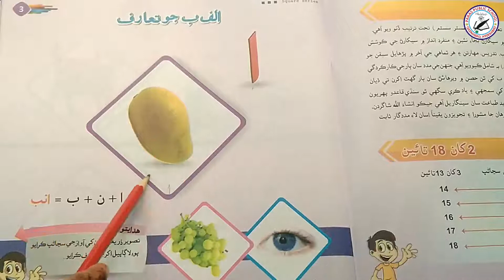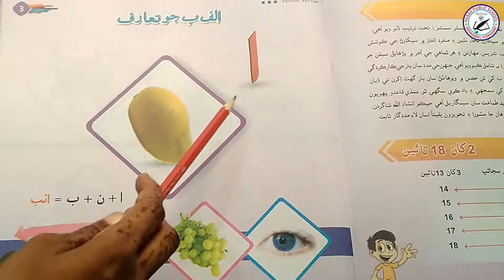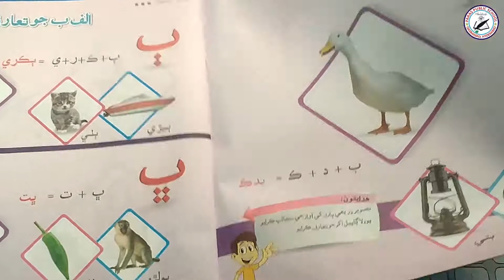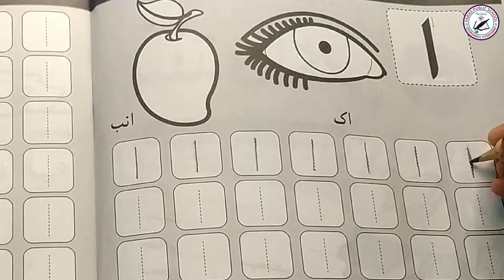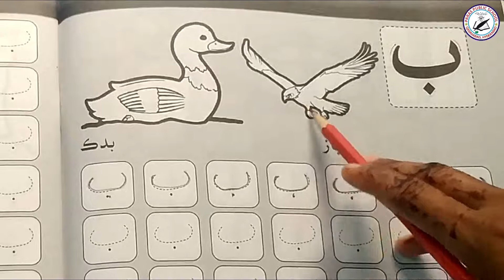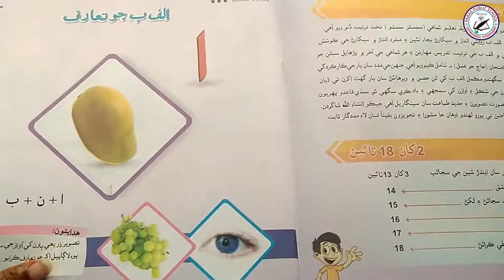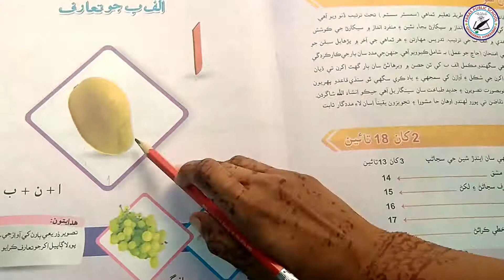Class Nursery Sindhi Alif bee Jo Tarof الف ب جو تعارف Lecture-1 || Paras School